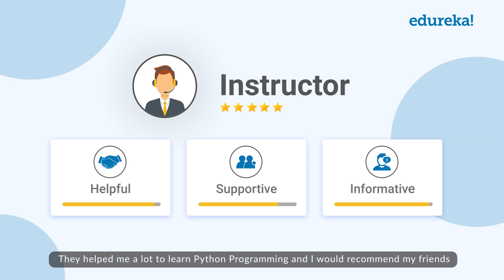Mohammad Abdul - Python Scripting Certification Training | Make Your Career Fly with Edureka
Edureka Alumni, Abdul sharing his amazing learning journey with us and how our training helped him gain an edge in her career.

Edureka Masters Program